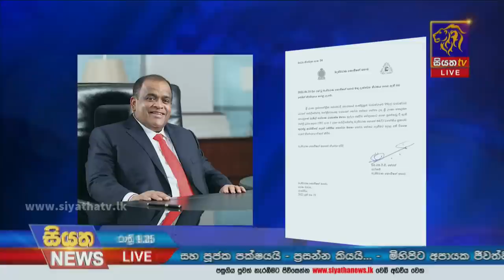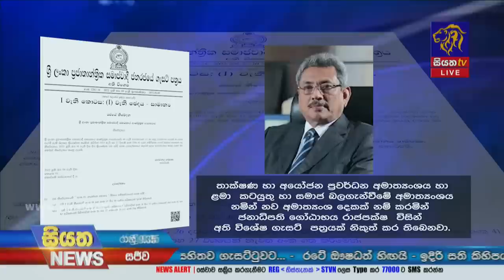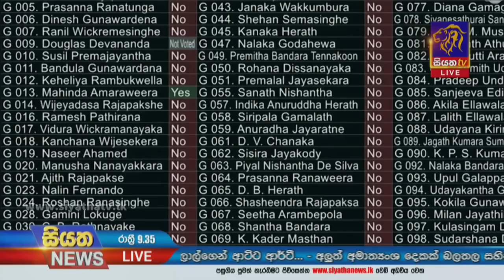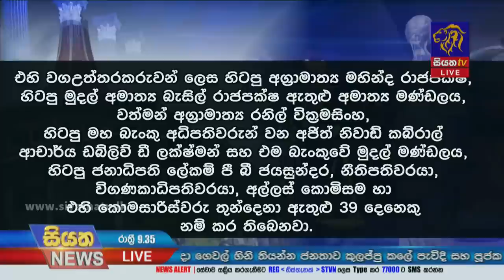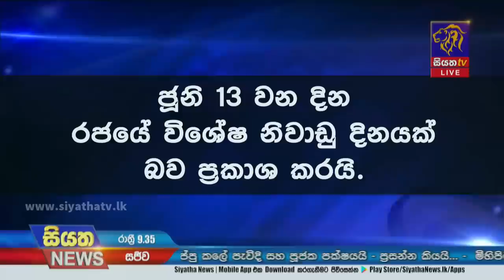Siyatha News | 09.35 PM | 10 - 06 - 2022